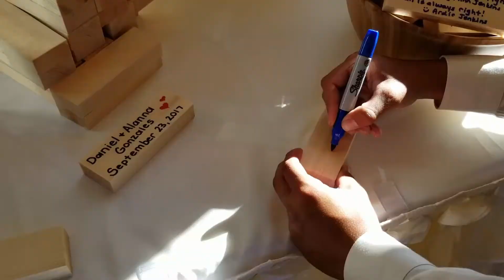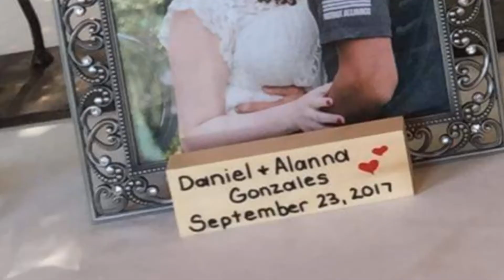My Bros Wedding 👰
My bro gets married